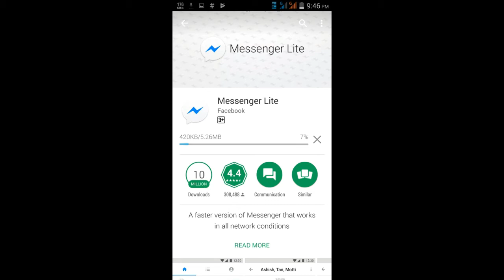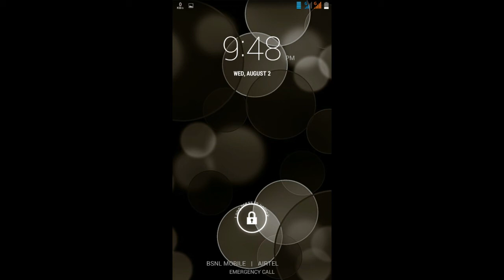Platinum Stable KitKat Rom For Huawei Honor Holly [Honor 3c Lite] [Hol U19]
Chip:- MTK6582
Kernel:- 3.4.67

▬ Buy Using this Link On ▬